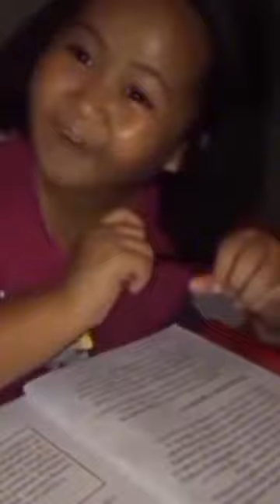Vlog #12 - Vigil Brgy. Cardona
fypシ゚viralシ2023